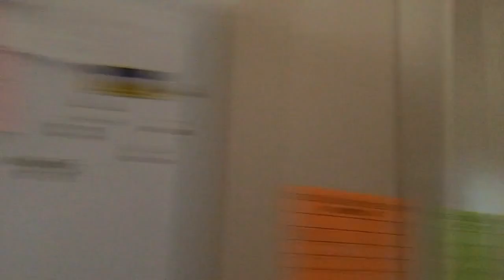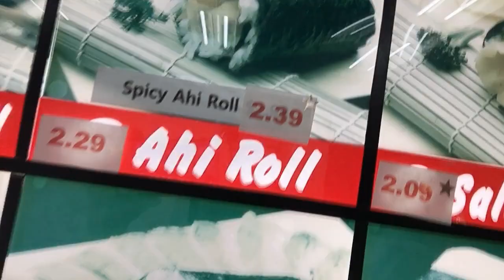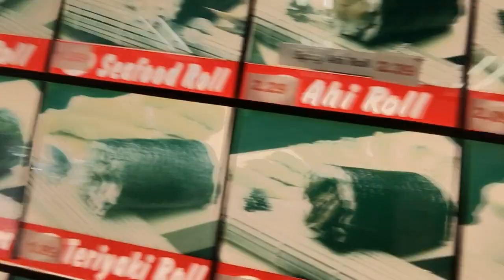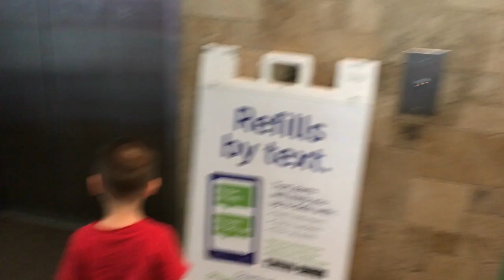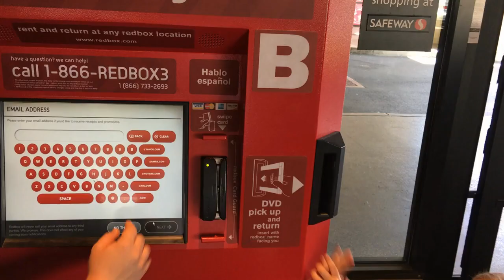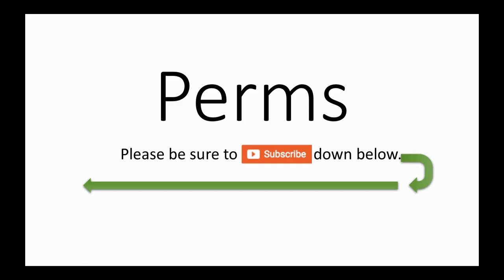Tacos preparados por un gringo - vlog en español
Un vlog bilingüe. Hablando en Spanglish en Hawaii!

Temas incluyen paternidad, bilingüismo, como es vivir en Hawaii, y el realismo (lo bonito de las actividades diarias y la diversión auténtica en una familia)

Bilingual Family Vlog. Spanglish speaking in Hawaii!

Themes include fatherhood, bilingualism, living in Hawaii, and realism (the beauty in daily activities and authentic fun as a family).

New Vlog Posts Every Tuesday, Thursday, & Saturday!

Bilingual children Development. Bilingual children.
How to teach children Spanish.